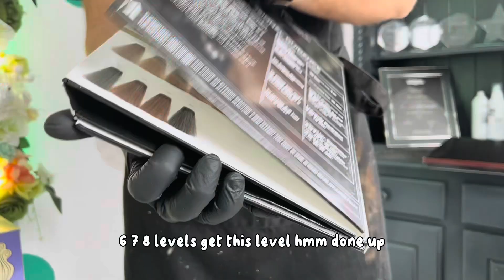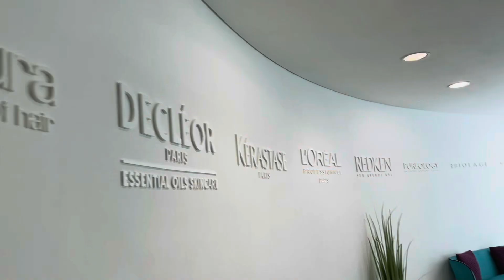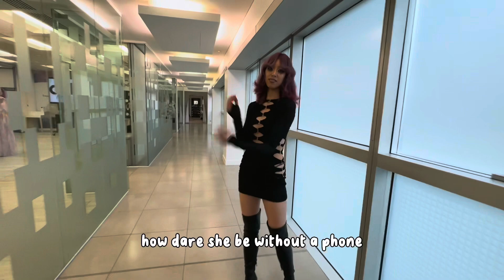Hair Transformation | L’Oréal Colour Specialist | Purple Short Hair | Japanese Inspired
Hi guys, hope you’re al happy and well! In this vlog, you will advance with my hair journey to the rainbow 🌈

I had such a spectacular time during the process of having boring black Asian long hair to a potential anime character. It was a difficult decision I had to make, having never had my hair cut so short before, I shed some tears along the way. Honestly, so glad I did it and I’m so proud of myself for unlocking a chapter in my life I never thought I’d achieve.

If you’re thinking long and hard about doing anything supposedly crazy to your hair, I’d say do it because you’ll probably never find the opportunity to again 🥺

This is your sign to take the next step to your hair journey!